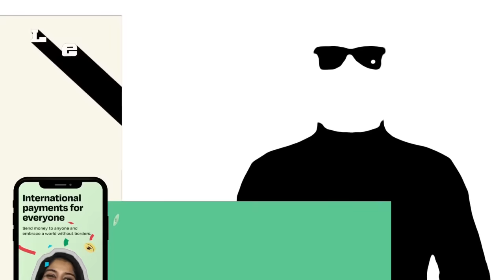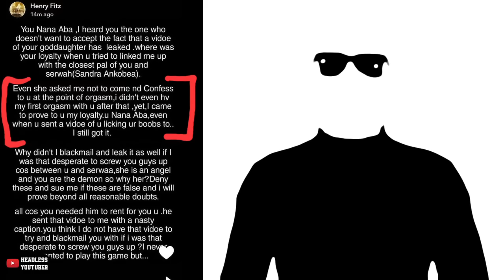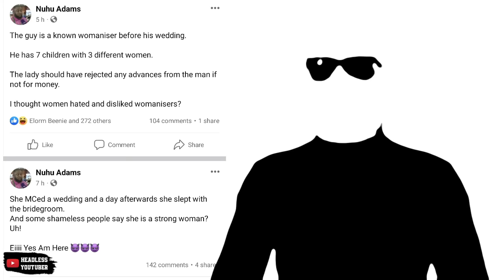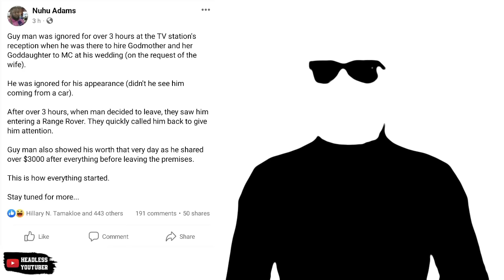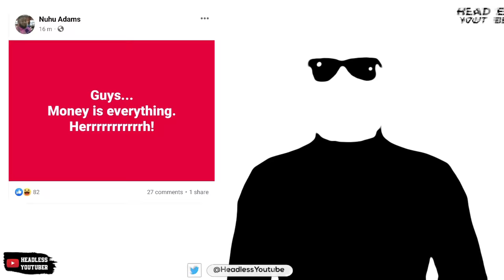"You Fool Waaa!" - Mr Logic blāsts Henry Fitz over Nana Aba Exposé + Serwaa Amihere Wahala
Serwaa Amihere and Henry Fitz Update. Nana Aba dragged into it as more secrets fly.